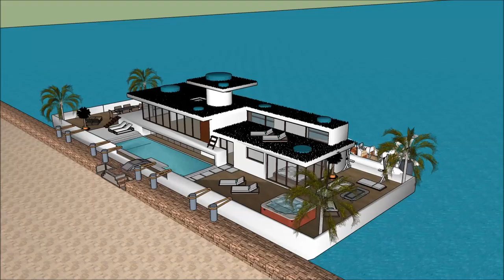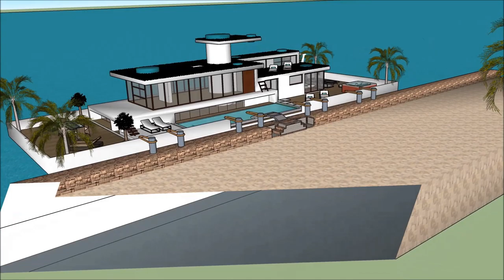Architektūra žurnalas Valčių namas patatas y melaza nekilnojamas turtas eisiskese sketchup vila stud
The floating house villa houseboatzania launching an innovative high-end luxury yacht floating house villa mansion home design potentially as a display of exhibition of the Architektūra žurnalas Valčių namas patatas y melaza nekilnojamas turtas eisiskese sketchup vila stud.

The collection of the Floating house villa houseboatzania concept of Architektūra žurnalas Valčių namas patatas y melaza nekilnojamas turtas eisiskese sketchup vila stud consists of high luxury and architectural art pieces in minimalism combined with living on the waterfront of the harbour.

The floating house villa mansion yacht design has the basis to sustain living with high standards and contemporary structural design - Architektūra žurnalas Valčių namas patatas y melaza nekilnojamas turtas eisiskese sketchup vila stud with numerous of prospects for excessive living and
celebrating the desire of life worldwide: